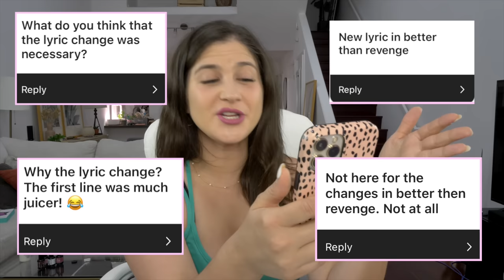*JUICY* Taylor Swift Q&A! John Mayer posted about Taylor? Better than Revenge lyric change?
Answering your *JUICY* questions!! Thanks to everyone who submitted such good questions! I feel like these were my favorite conversation starters but I'd love to continue this lil series if you guys like it!

Also omg editing this back i'm noticing HOW FREAKING RED & TIRED MY EYES ARE 😂 🙈 I need to get some different filming lights lolol I HOPE YOU LIKE THE VID!!

👋🏼 HEY! 👋🏼
1️⃣ Leave a comment & a Like 👍🏻 on every video! Mysterious YouTube algorithm likes that 🕵🏻‍♀️